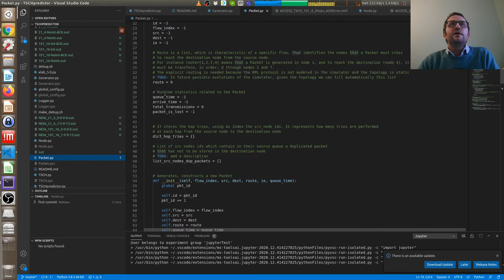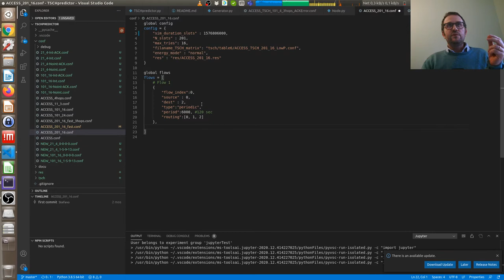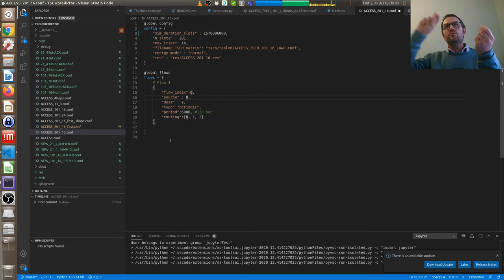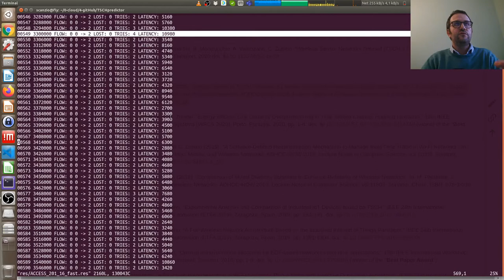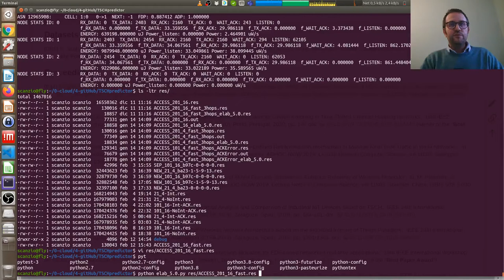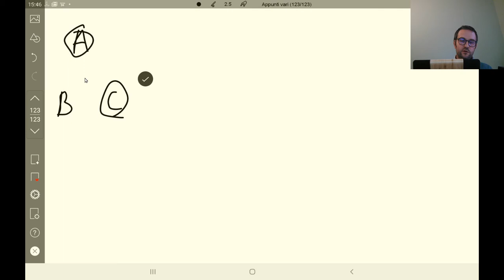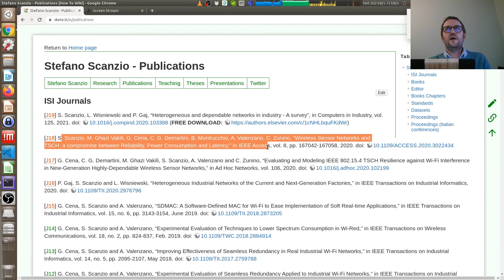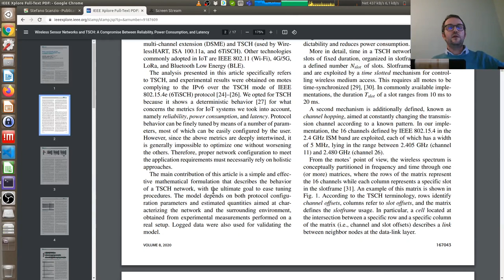#12 Thesis: Save power consumption in TSCH wireless sensor networks (deadline March 2021) ASSIGNED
Research thesis about saving power consumption in TSCH wireless sensor networks.
The main argument is to implement new techniques to save energy, and obtain related experimental results, on a python simulator.
This thesis was ASSIGNED.